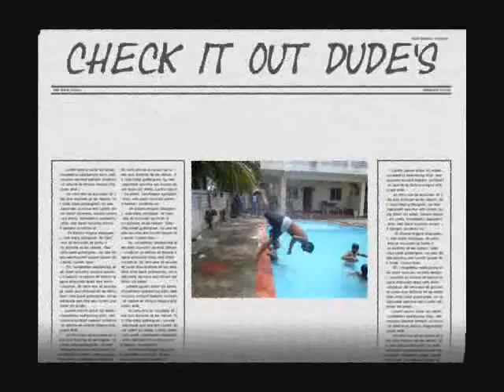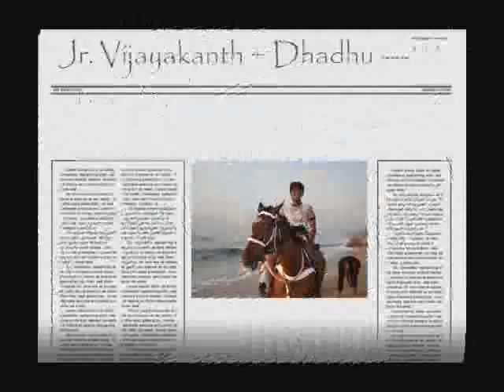Ewarts Tour - Thomas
These ar de pics taken in the tour...
The tour was frm Annanagar to Mahaballipuram
farm house...
Check it out... ""Copying this video is strictly prohibited""...!!